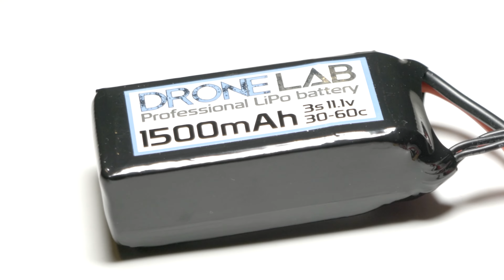Si te ndertojme nje dron - PJESA 1 - DRONALB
Kjo eshte video e pare e serise "Si te nedertojme nje dron"
Ne videot e ardhshme do te flasim per pjeset qe perbejne nje dron me imtesisht.